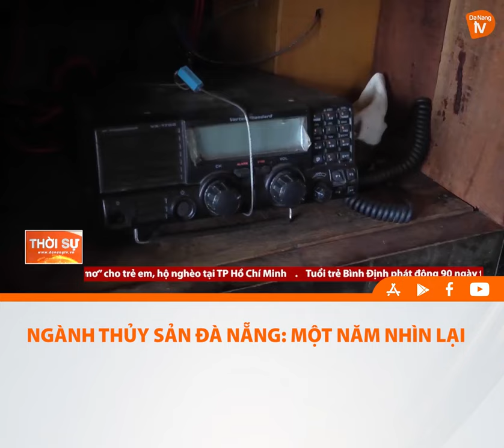NGÀNH THỦY SẢN ĐÀ NẴNG: MỘT NĂM NHÌN LẠI